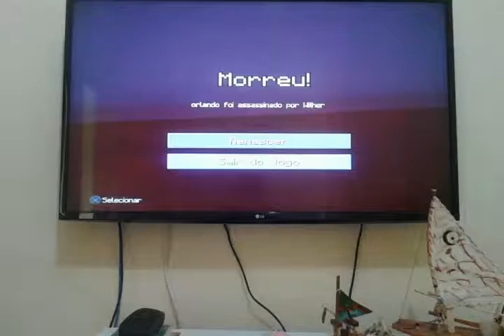Perdi pra uma Wither